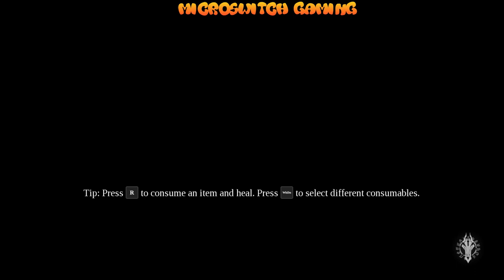Darksiders III - Quick look at the start of the game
Darksiders III

Return to an apocalyptic Earth in Darksiders III, a hack-n-slash Action Adventure where players assume the role of FURY in her quest to hunt down and dispose of the Seven Deadly Sins. The most enigmatic of the Four Horsemen, FURY must bring balance to the forces that now ravage Earth.

Twitch.tv/Microswitchgaming  ( This is our Main channel )
Twitch.tv/deathr0w_nz